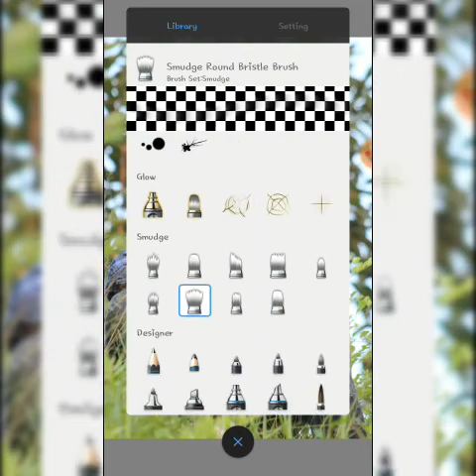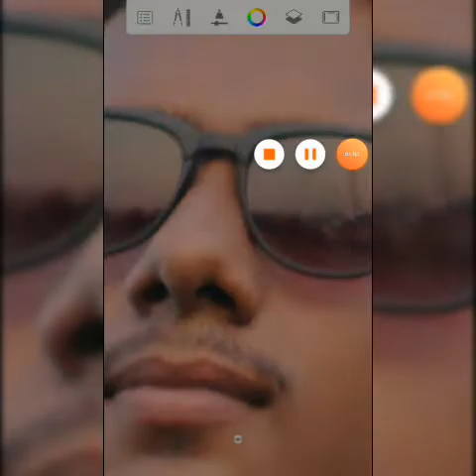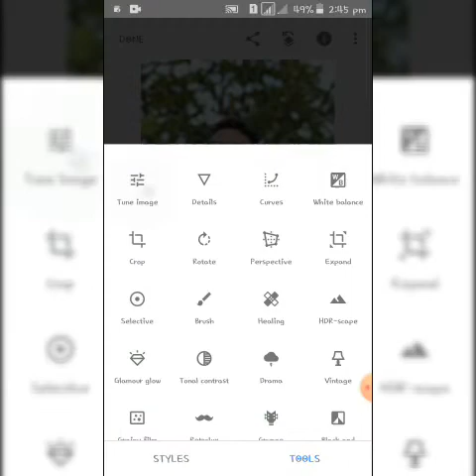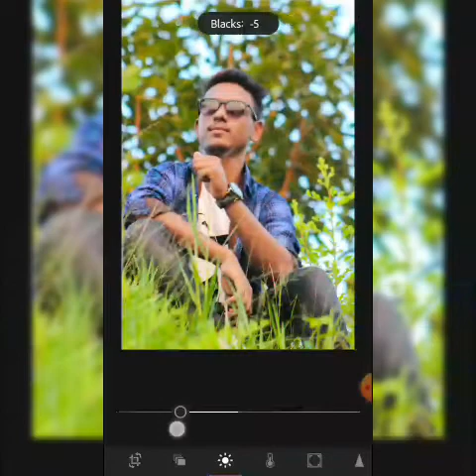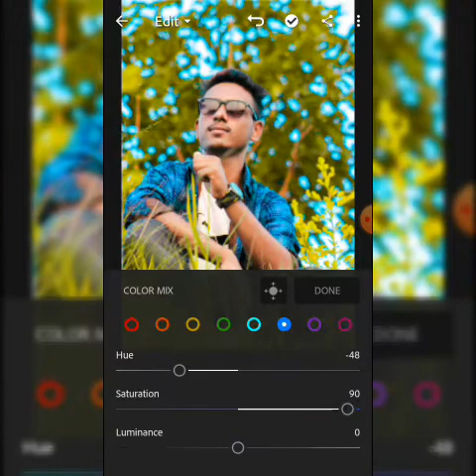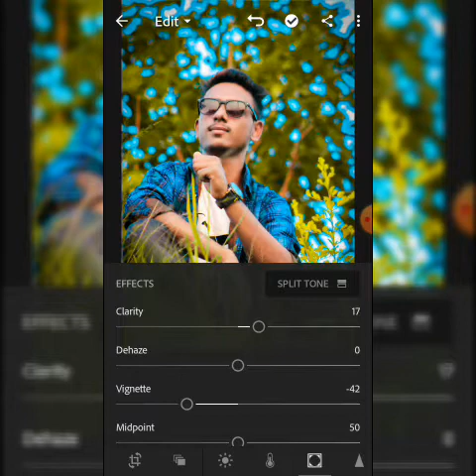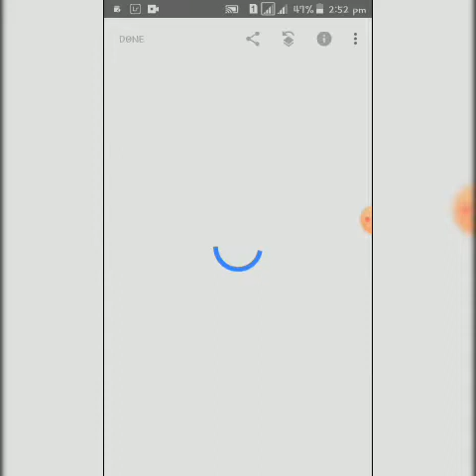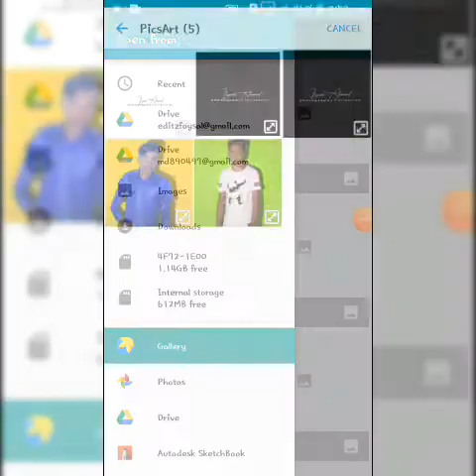Teal & Orange Color Correction Editing Tutorial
Color full photo edition
App.Light Room lr.Auto desk.Sunpeesd.